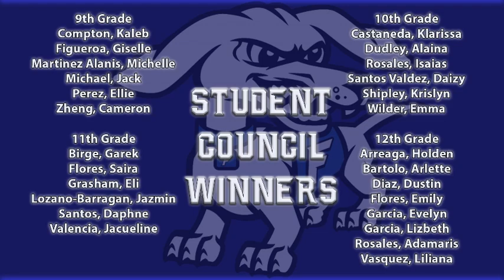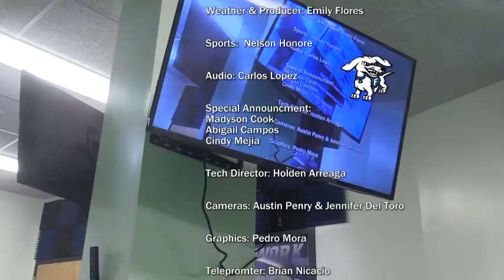HDTV News 09/08/22